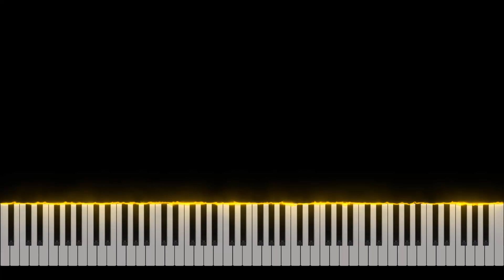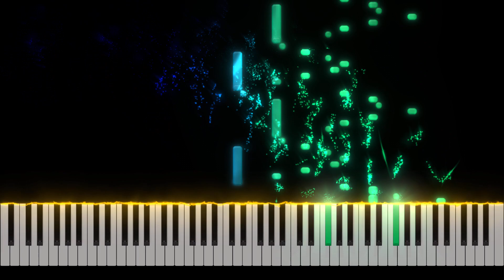Rachmaninoff-Piano Concerto No.3 ( Cadenza ) Piano Tutorial [Nivek.Piano]